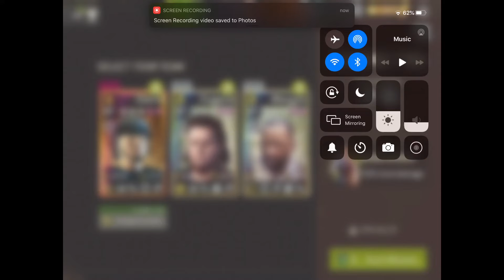War and Revenge - 38.1 Closing Time - Melee